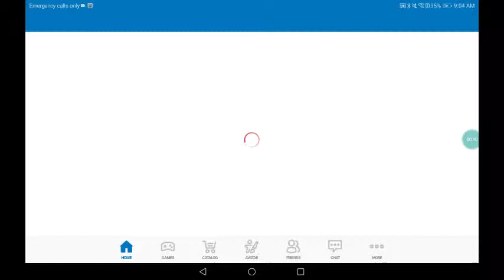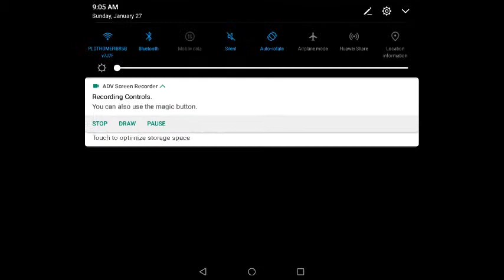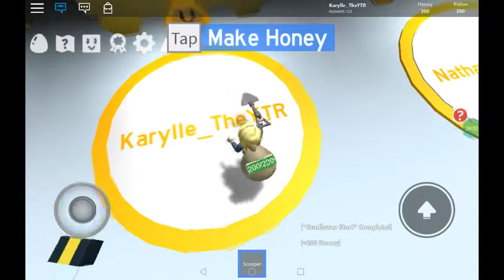I'm playing ROBLOX... Again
Oof I'm gonna play some ROBLOX again
Roblox: ROBLOX.com